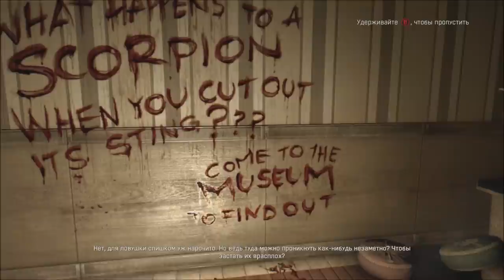[Coop] Dying Light. #34: Грустный смайлик.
Добро пожаловать на кооперативное прохождение игры Dying Light (Умирающий свет).
Dying Light - это новая игра в жанре зомби-апокалипсис от разработчиков первой части Dead Island. В Dying Light разработчики оставили все самые приятные моменты и наработки, а так же добавили много всего нового - многоуровневый открытый мир, механику паркура.
В Dying Light есть все что нужно хорошей игре - отличный сюжет, глубокая атмосфера, потрясная графика и саундтрек.
Вы готовы оказаться в огромном городе, полным живых мертвецов?
Прохождение Dying Light начинается...
Будет интересно...

Музыка звучащая в ролике: Throwing Gravity - The Inside